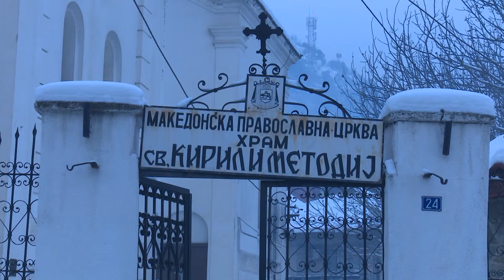Моштите на Св. Василиј Велики изложени во храмот „Св. Кирил и Методиј“